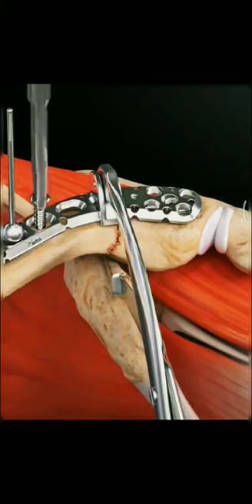Clavicle Fracture Fixation ORIF | Collar bone plates and screws animation